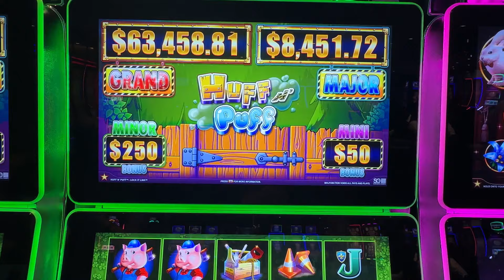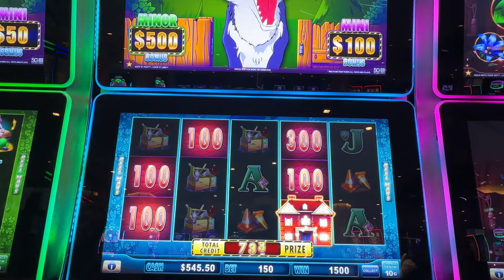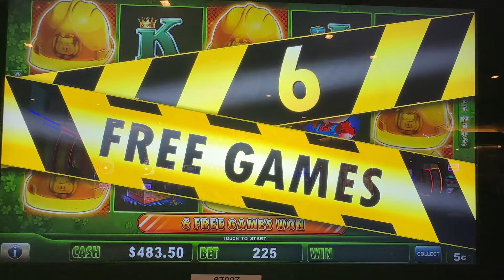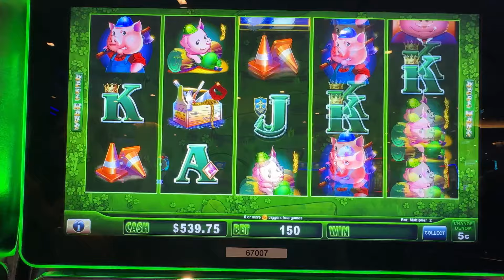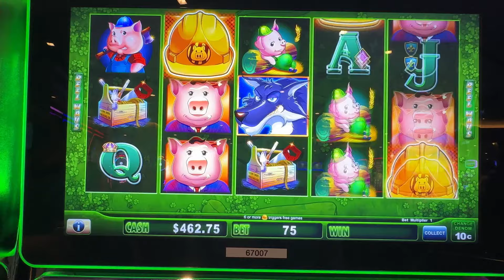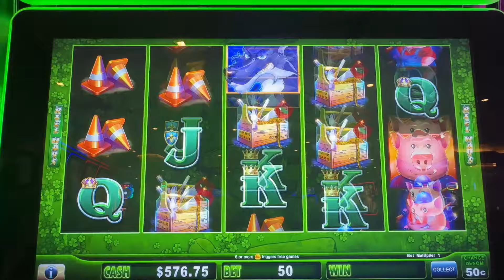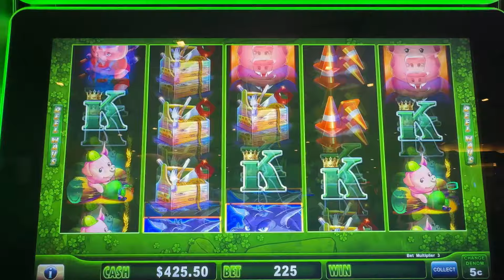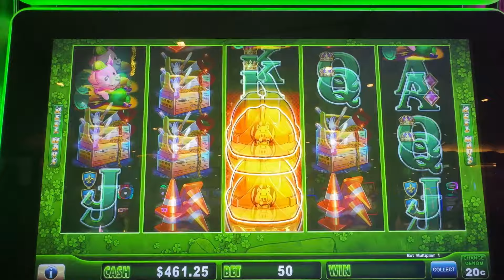I HIT JACKPOT AGAIN on HIGH LIMIT Slots in a Cruise Casino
Join us as we play High Limit Huff n Puff slot machines in the casino aboard the Celebrity EDGE cruise ship. We sit side by side in the casino on a cruise ship and play high limit Huff N' Puff slot machines. BOTH these High Limit, Huff N' Puff slot machines give us quite the SURPRISE with DOUBLE hand pay JACKPOTS within minutes of each other!
We land a Jackpot in ALL these other great bonuses among other great bonuses.
OUR AMAZON STORE FOR OUR RECOMMENDED CRUISE ESSENTIALS: